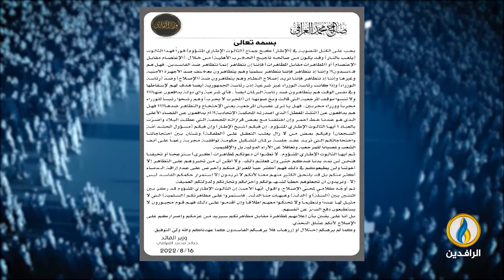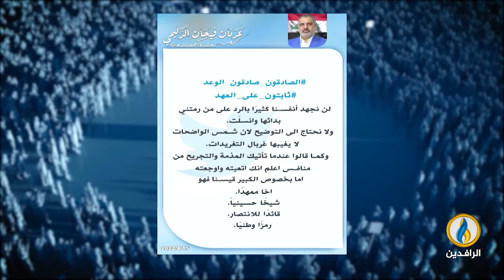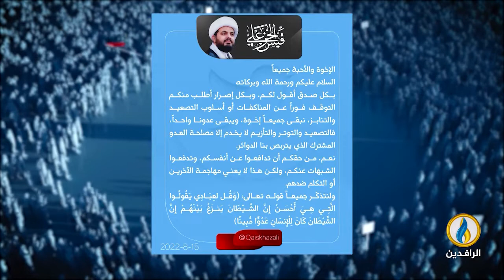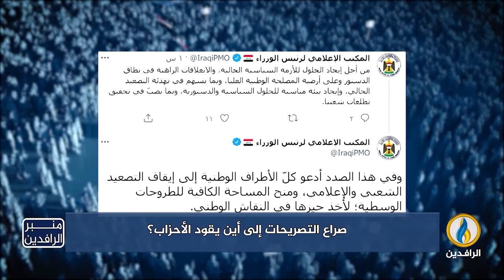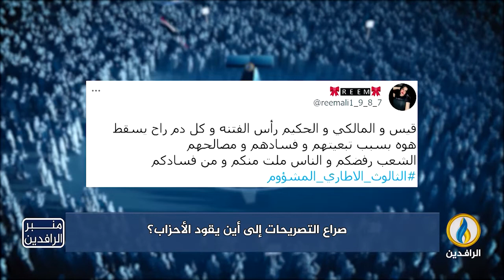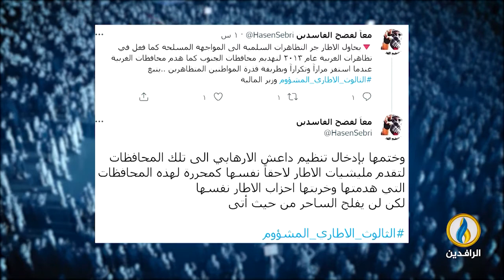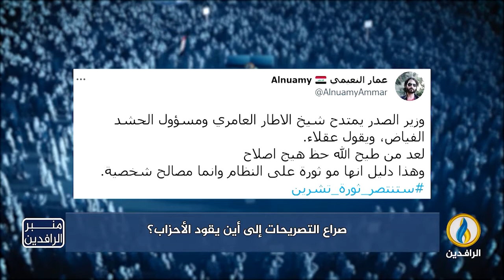منبر_الرافدين | صراعات التصريحات إلى أين تقود الأحزاب؟